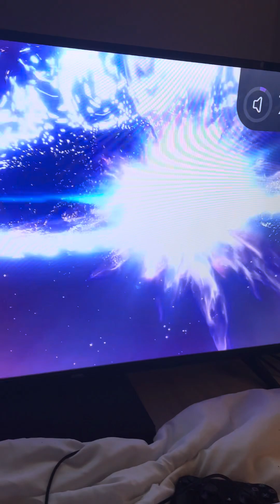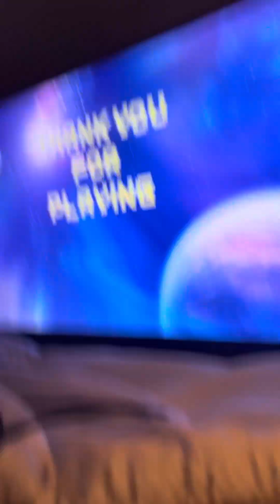My reaction to the end of Astro bot